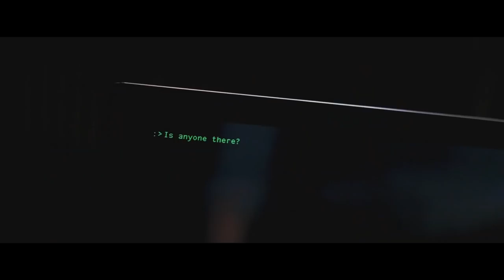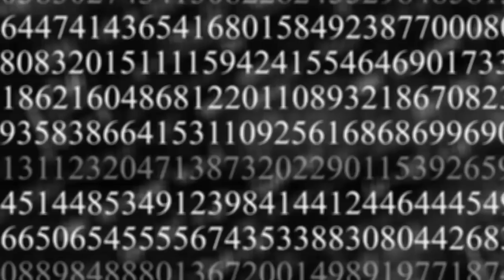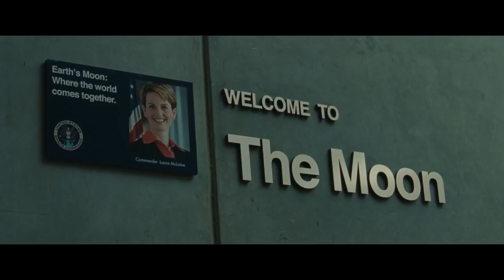The World in 2200: Top 10 Future Technologies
This video covers the world in 2200 and its future technologies. Watch this next video about the world in 2300

• The Future of Humanity (Michio Kaku)
• The Singularity Is Near: When Humans Transcend Biology (Ray Kurzweil)
• Physics of the Future (Michio Kaku)

💡 On this channel, I explain the following concepts:
• Future and emerging technologies
• Future and emerging trends related to technology
• The connection between Science Fiction concepts and reality

This video covers the world in 2200 and its future technologies. Other related terms: future technology, future technologies, future business tech, future business technology, transhuman, virtual reality, upload mind to computer, digital immortality, synthetic human bodies, synthetic brain, simulation, invisibility, invisibility suit, artificial gravity, negative gravity, future city, holodeck, holodeck technology, laser porting, interstellar probe, moon settlement, the world in 2200, 2200,e etc.